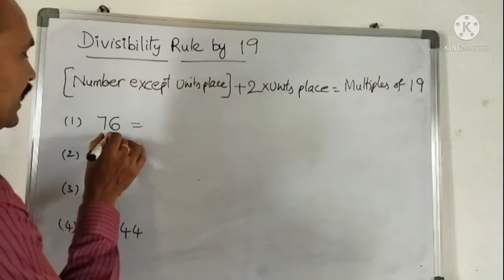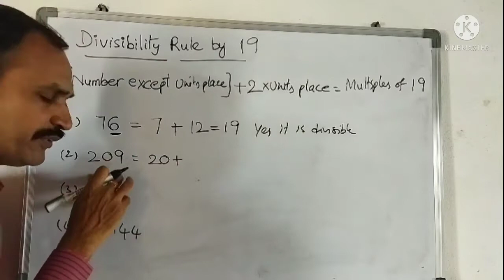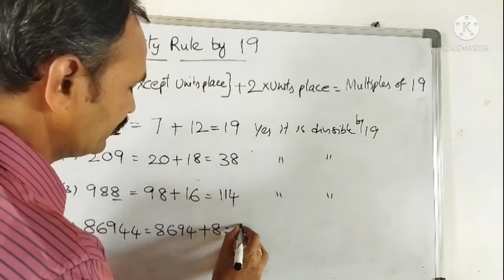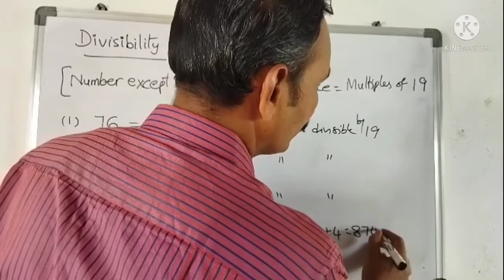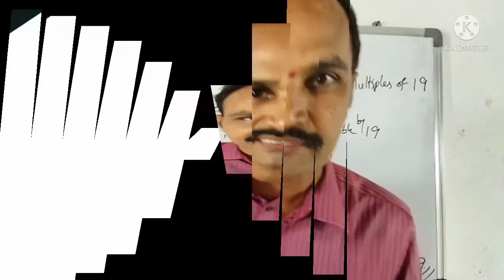Divisibility Rule by 19